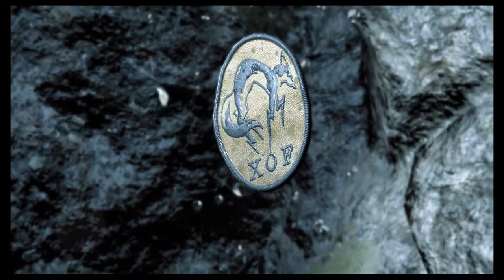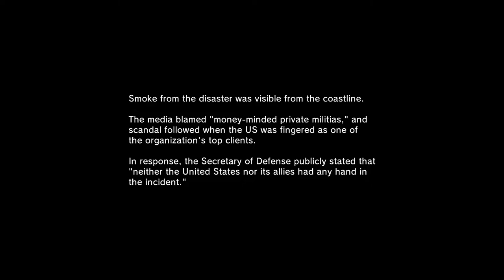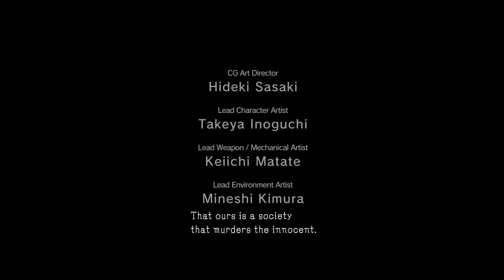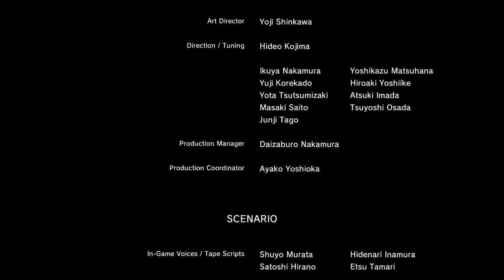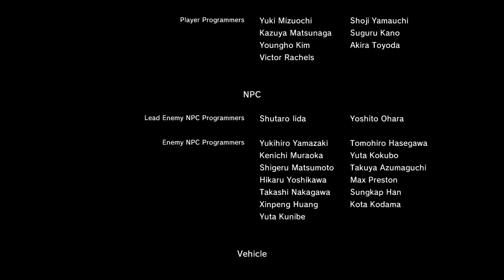WE'RE PLAYING AS THE BIG BOSS!!! METAL GEAR SOLID 5 GROUND ZEROS GAMEPLAY [INTRO] - PART 1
Doing so helps the channel a lot and helps make the videos reach out to more people also please sharing the video is really appreciated as well.

Videos are posted Daily. Also check out Lasean games on X/Twitter as well!!

MAKE SURE TO FOLLOW ON X/TWITTER TO STAY UPDATED!

Interested In Watching More Videos, Check Out Part 1 of these Series…